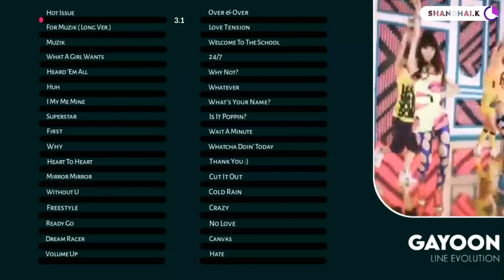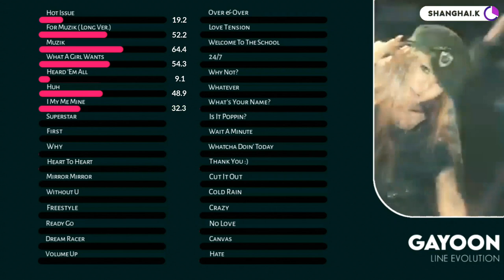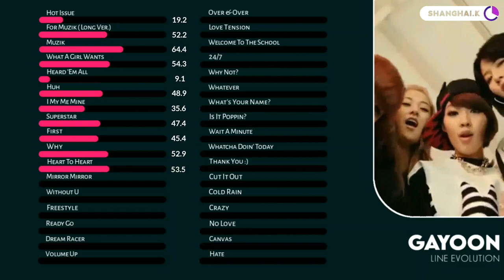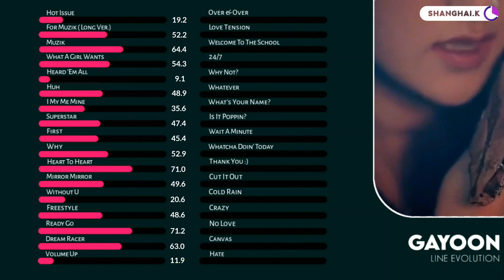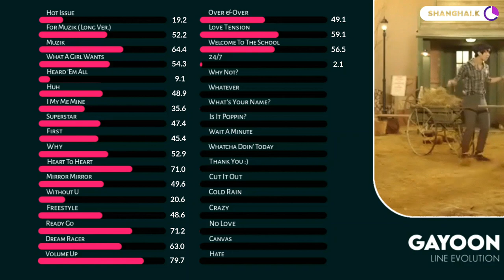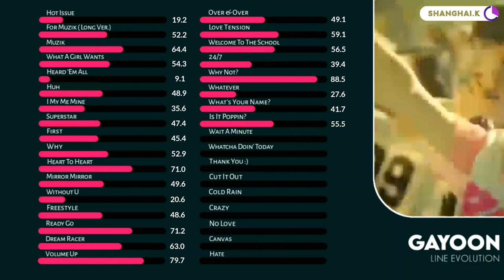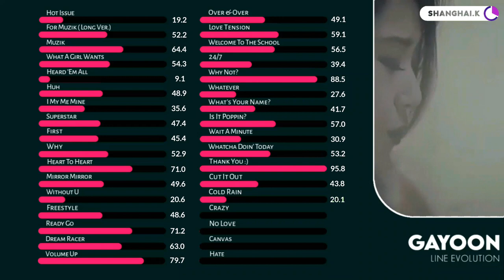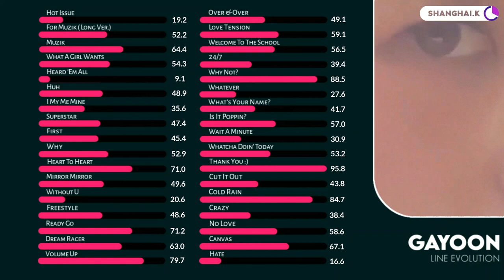4MINUTE (포미닛) - GAYOON (허가윤) ( Line Evolution ) (2009 - 2016)